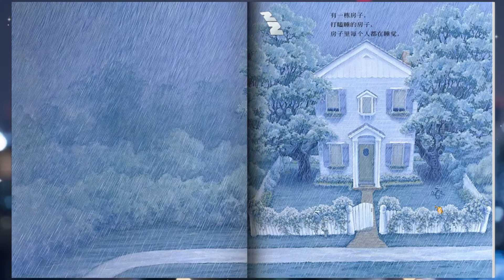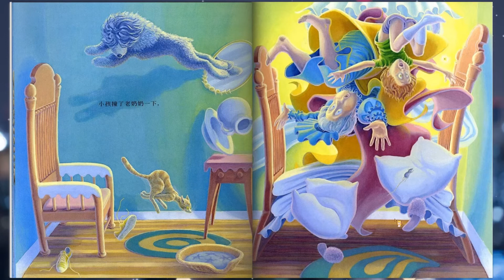儿童故事绘本《打瞌睡的房子》睡前故事 | 有声绘本中文 | 幼儿晚安故事 | 床邊故事時間-ReadForKids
Hello 大家好，欢迎来到【亲子阅读ReadForKids】中文频道

有一栋打瞌睡的房子，住在里面的人都在睡觉，而且睡得很沈很香。老奶奶睡在大床上，小男孩睡在老奶奶身上，狗睡在小男孩身上，……。突然，老鼠跳了起来，猫儿、狗儿、小孩儿一个个都惊飞了起来，老奶奶还压垮了床……大家都醒来了，打瞌睡的房子里没有人在睡觉啦！

作者以重复的句型与叠句的结构，使文字产生节奏与旋律，小朋友很容易上口。同时，鲜活的角色、描绘细腻的画面、独道运用的色彩、逐步变化的视点，共同营造了戏剧感十足的氛围，扩展出幽默的效果。读者彷佛是漂浮在空中的精灵，正俯瞰着雨夜里那间打瞌睡的房子，然后一下子就潜进屋子里，看着每个打瞌睡的人物。故事里的角色，每增加一位，图画的画面角度就随着往上提了一点。文字随角色的增加而累积，画面也跟着层层叠叠地累积，充满了电影运镜的趣味。